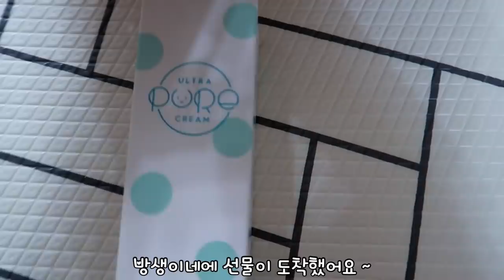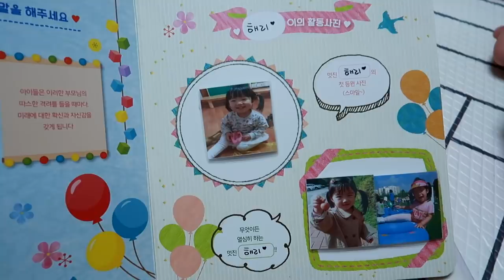어린이집에서 받은 생일선물/겨울철에 아기보습 울트라퓨어크림/가을이 안끝난것인가 센티해진 맘피디ㅋㅋㅋ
제품 더보기

📢BGM
✔️Track - One Lively Moment - Piano Music